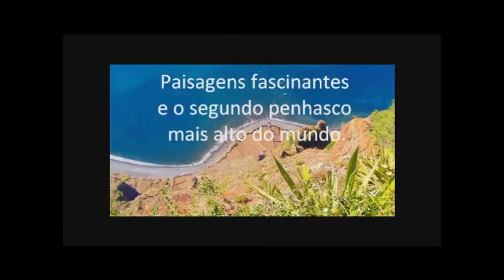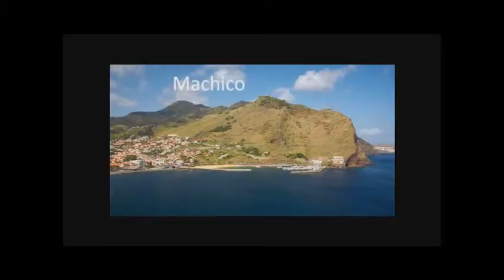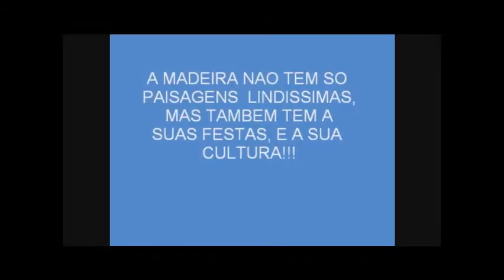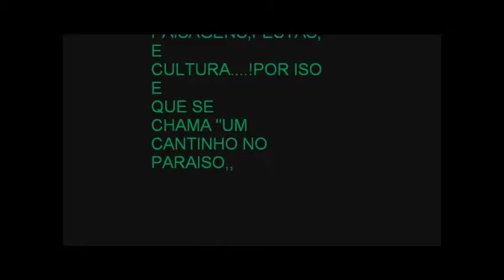Primul film al meu la istorie